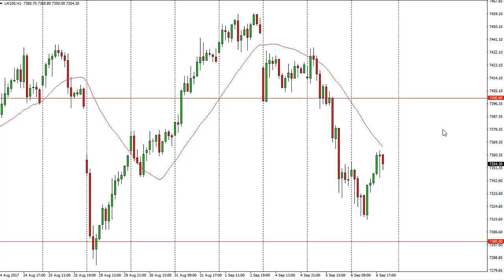FTSE 100 Technical Analysis for September 07, 2017 by FXEmpire.com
The FTSE 100 had a volatile session during the Wednesday session, dropping down to the 7320 handle... For the full article go - FTSE 100 Forecast September 07, 2017, Technical Analysis. Find more information about Forex and Commodities News Technical Analysis Fundamental Analysis and Brokers on FX Empire